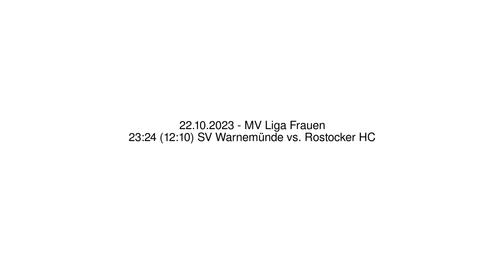23:24 (12:10) SV Warnemünde vs. Rostocker HC - 22.10.2023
Handball - MV Liga Frauen - 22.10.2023
23:24 (12:10) SV Warnemünde vs. Rostocker HC